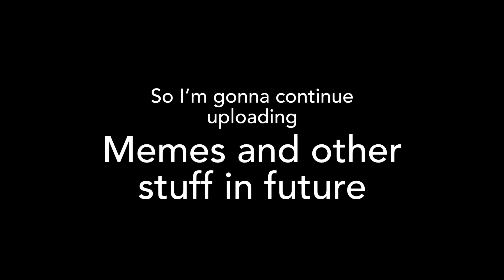Back from a break!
New stuff is coming…